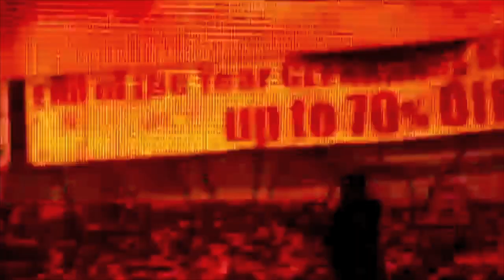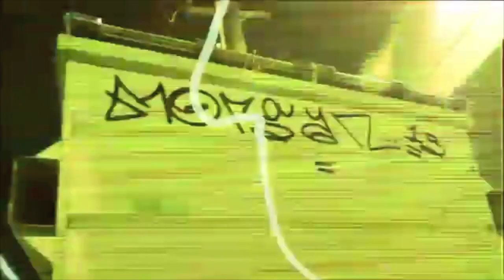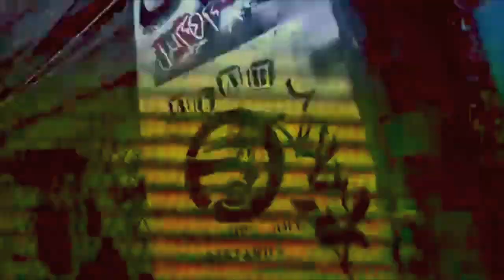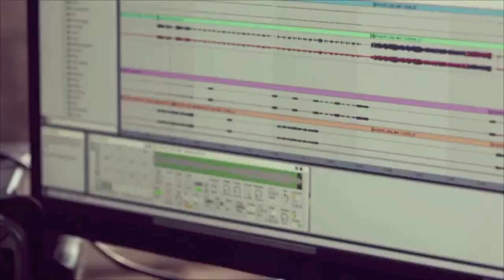JungsVonFrüher Schwalbach824 Babylon Mixtape - Cafo KanaK, HECKtiker, Umut824 & KKB 2018 Snippet